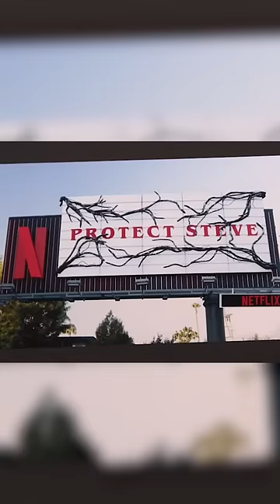JoeKeery reacts to Netflix’s StrangerThings “Protect Steve” billboard.